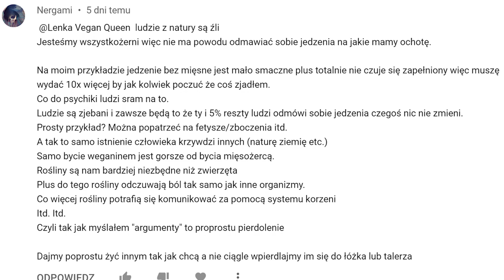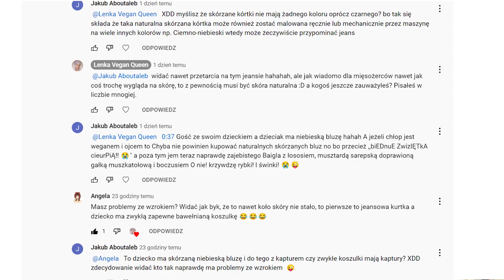WEGANIZM ZAORANY celnym argumentem! + Weganie przyłapani w skórzanych ubraniach?